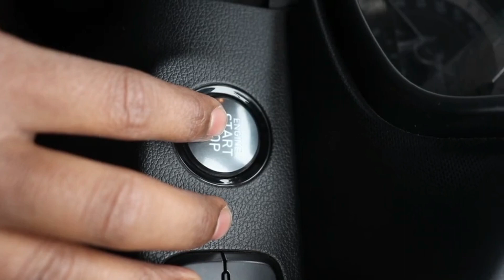1st vlog | Venue car 2023 | friends Masti | youtube vlogmusic vloger Mrrchhote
1st vlog | Venue car 2023 | friends Masti | youtube vlogmusic vloger Mrrchhote